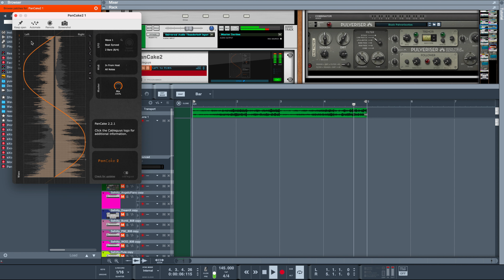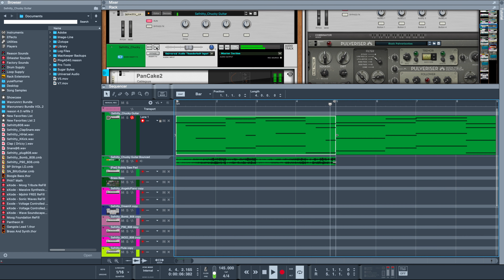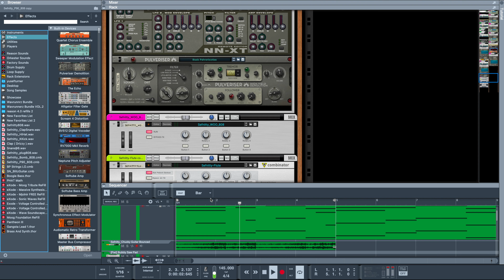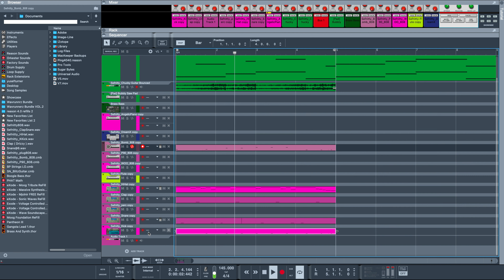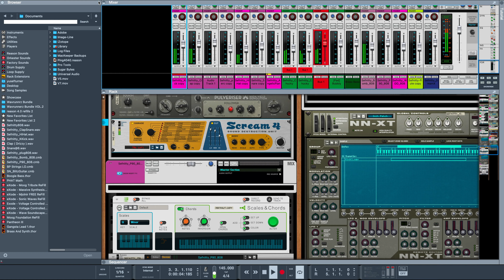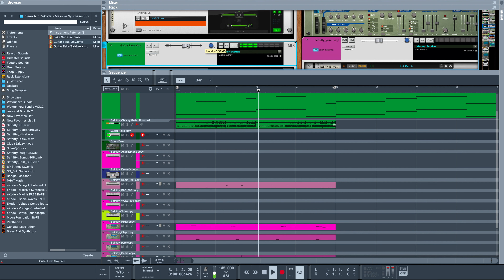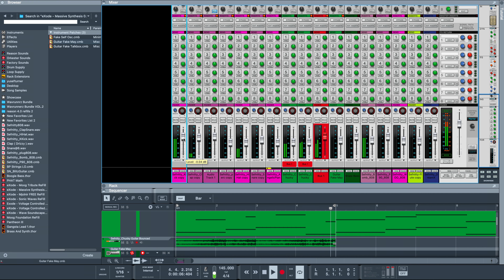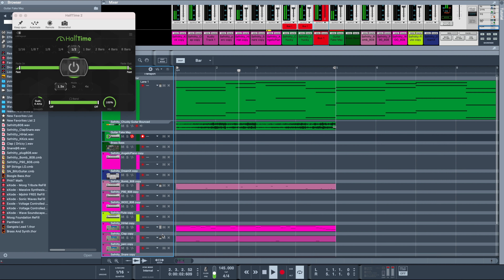Reason 12 💯 Try This Custom Guitar in Reason 12